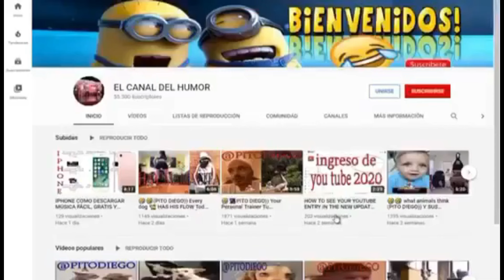((PITO DIEGO)) El Celador 🐈‍⬛🤣😂 SUS MEJORES VIDEO DEL 2022 Y 2023 #055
GRACIAS POR TU APOYO DEJAME TU COMENTARIO